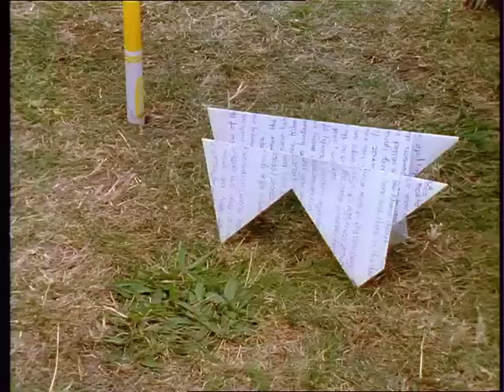Woof (Series 9) Testing Times 15 Jan 1997